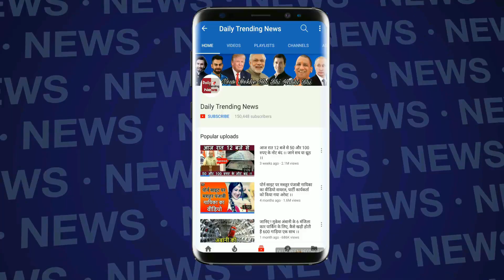Bigg Boss 12 : Sreesanth Badly Angry On Dipika Kakar | दीपिका पर भड़के श्रीसंत | BB 12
Bigg Boss 12 : Sreesanth Badly Angry On Dipika Kakar | BB 12 | Bigg Boss Season 12 |  Bigg Boss 12 Day 45 Highlights |  BB 12 | Episode

EDITOR ► Paddy